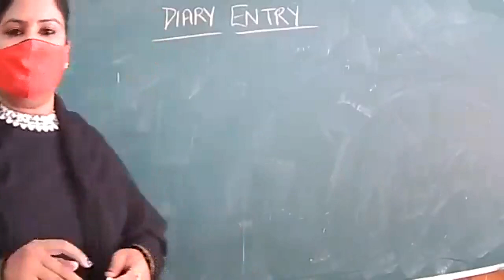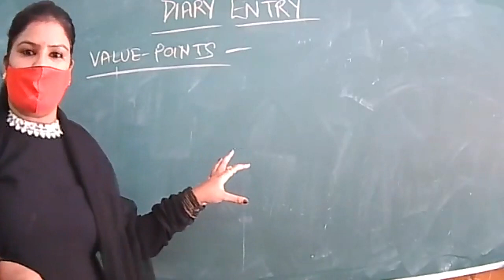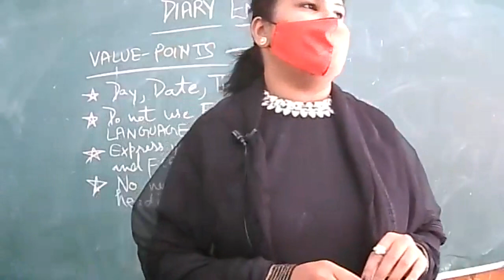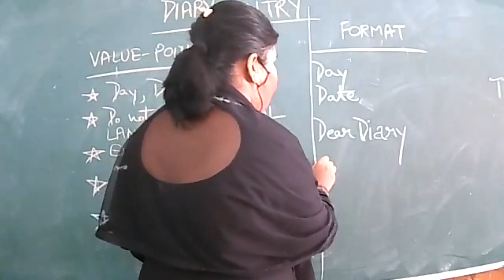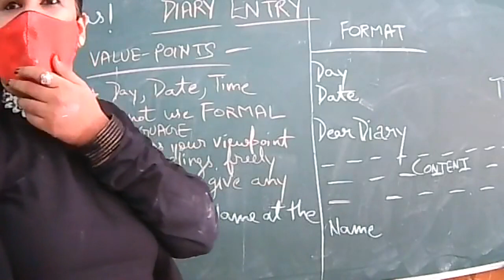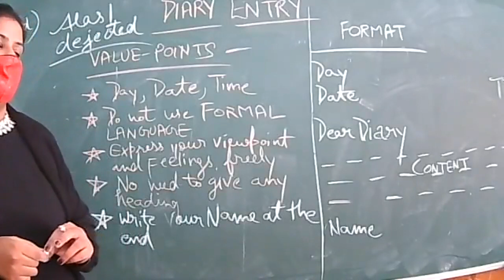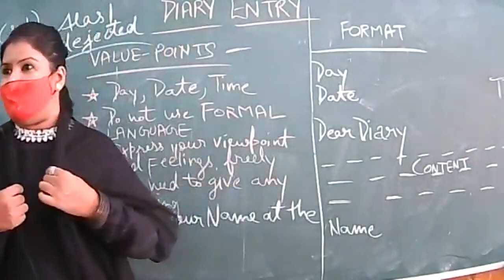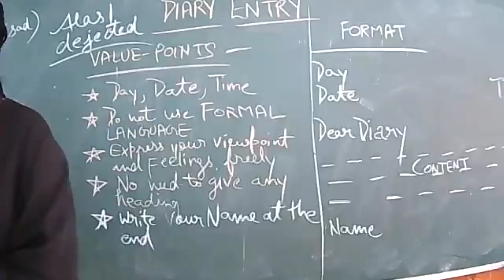14 oct 2021-ENGLISH-IX-D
DIARY ENTRY